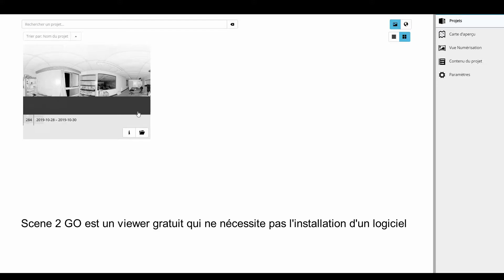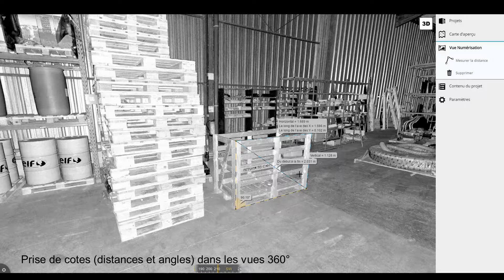Création de plans DWG d'un bâtiment industriel de 5700 m2 en Bretagne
Voici le résultat d'une campagne de quelques jours de relevé laser 3D et sa transformation en plans Autocad DWG
Bâtiment industriel situé en BRETAGNE.
Relevé intérieur et extérieur.
1 seul opérateur